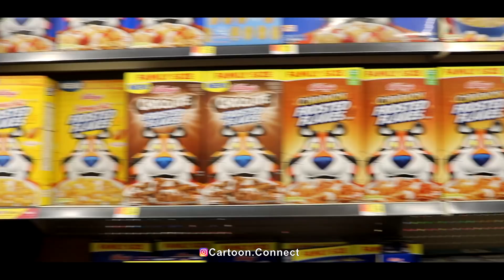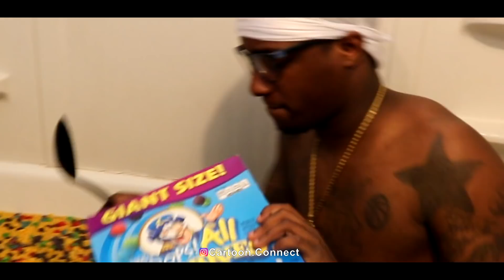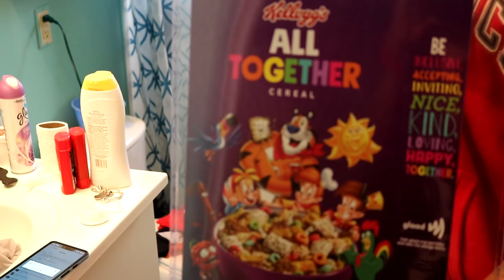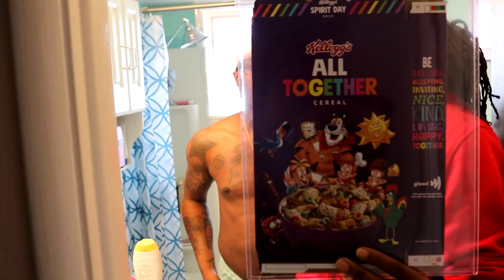I Can't Go A Day Without My Cereal PARODY (TEE GRIZZLEY NO EFFORT PARODY)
PSN: Cartoonconect